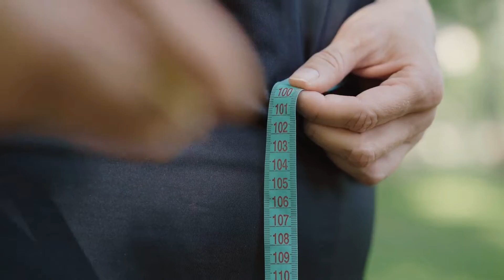2024 Questions about Semaglutide | Dr. Bryce Peterson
Is compounded semaglutide safe to take? How effective is oral semaglutide? Obesity Medicine Specialist Dr. Bryce Peterson has answers to these questions and other common questions about semaglutide (Ozempic) in 2024.